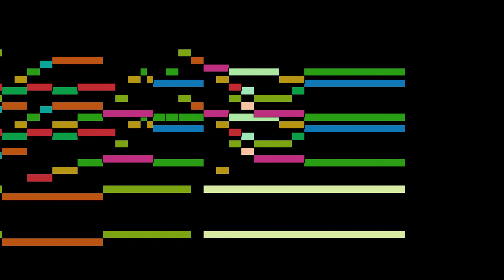Titelouze - Urbs Jerusalem (1er verset)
Urbs Jerusalem (1er verset), by J. Titelouze, with animated score.